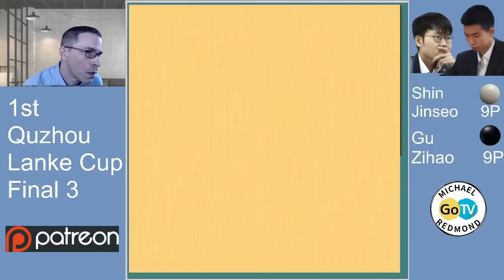1st Quzhou Lanke Cup Final Game 3 Shin Jinseo 9P vs. Gu Zihao 9P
0:00:00 Preparation
0:15:00 Commentary to end

1st Quzhou Lanke Cup Final Game 1
White: Shin Jinseo 9P
Black: Gu Zihao 9P
komi 7.5
Date: 2023/6/14
Time control
2 hours basic time
5 x 60 seconds
Live stream